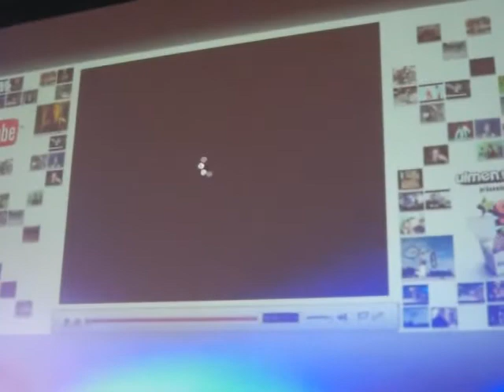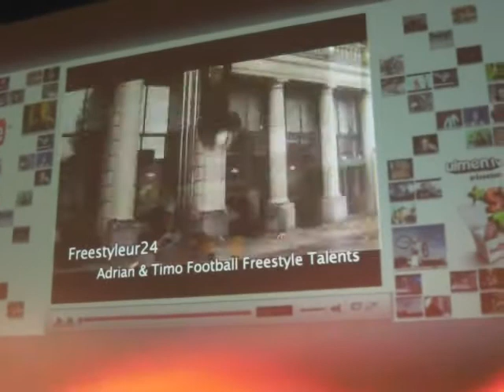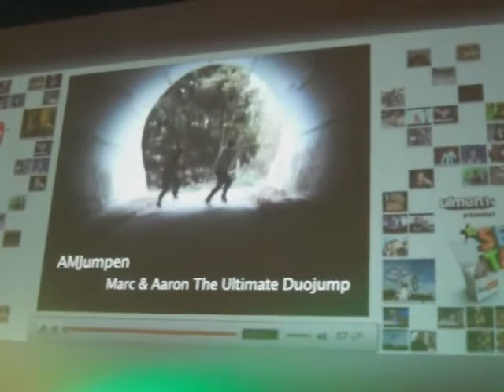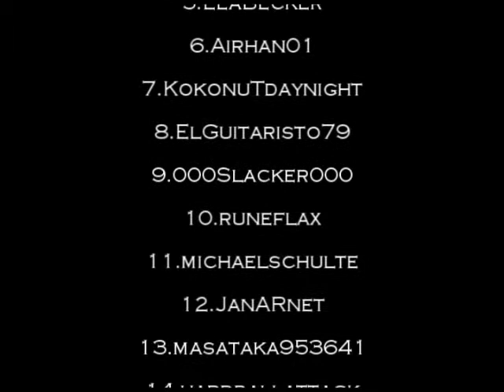AMJumpen presents Youtube Secret Talents 2009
Eine Zusammenfassung von dem was wir bei Secret Talents erlebt haben.
Kamera: Marc P., Aaron F., Lucas K.